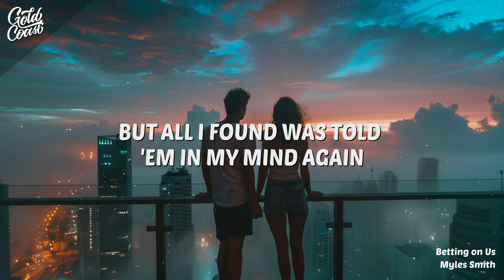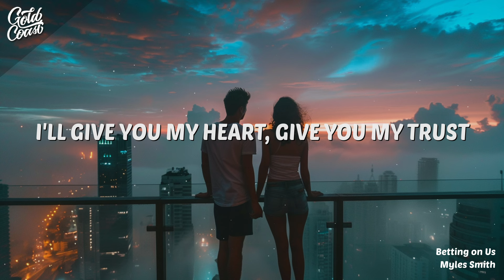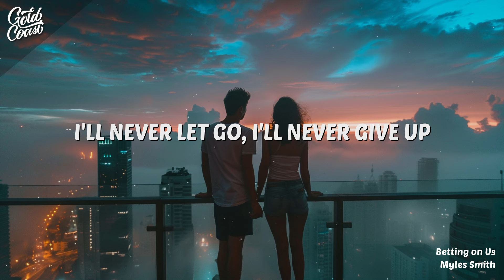Myles Smith - Betting On Us (Lyrics)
“Betting On Us” by Myles Smith is about steadfast commitment and trust in a relationship. The lyrics convey a message of betting on love and the unique connection between two people, despite facing challenges and demons. It’s about giving one’s heart and trust fully to someone, feeling a way that no one else can make you feel, and never giving up on each other.  It was released on March 15, 2024.

[Verse 1]
Tried every chapel, tried talking to Jesus
But all that let me down
Turned to the portal, searching for reasons
But all I found was doubt, I'm in my mind again

[Pre-Chorus]
I thought that I am at my end
But then I saw you walking in

[Chorus]
I'm betting on love, betting on us
You know the parts of me that no one else does
I'll give you my heart, give you my trust
Oh, you make me feel a way that no one else does
I'll never let go, I'll never give up
You know, know, know, know
Mmm, I'm betting on us

[Verso 2]
Having hard nights, facing our demons
We will always work it out
On the same side, keeping no secrets
There's no room left for doubting you and I again

[Outro]
I'm betting, I'm betting on us